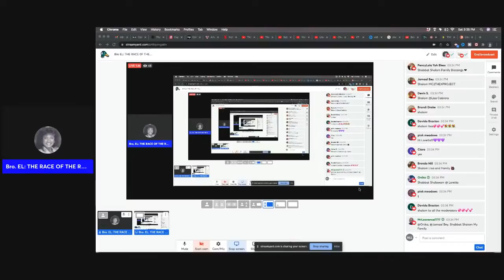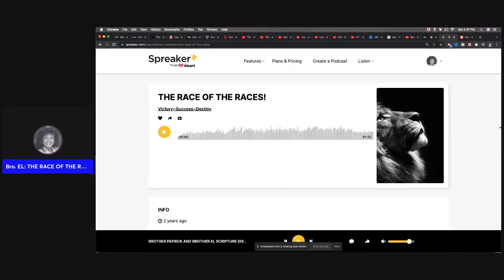Bro EL: THE RACE 0F THE RACES!